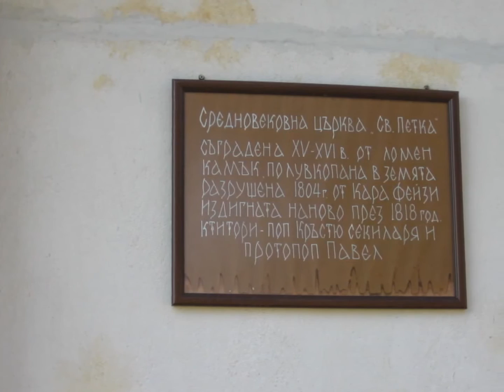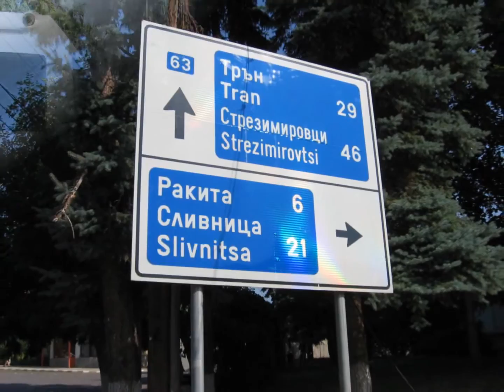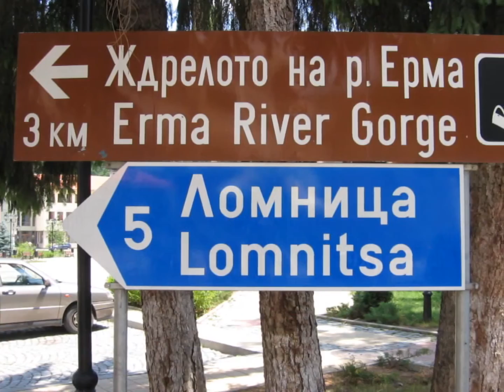Ждрелото на Ерма и още...с Марияна